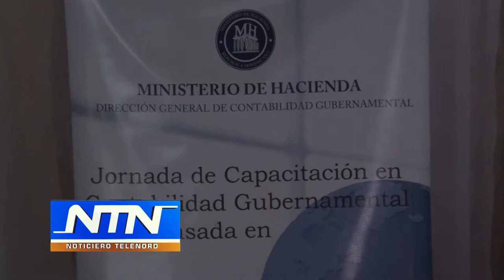Realizan taller sobre contabilidad gubernamental en SFM